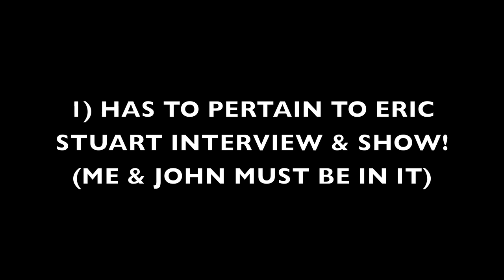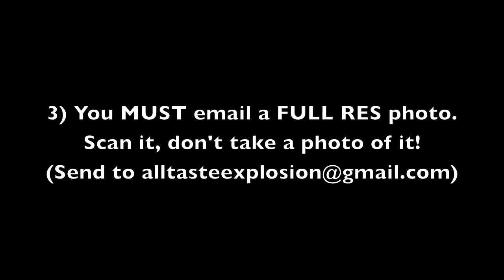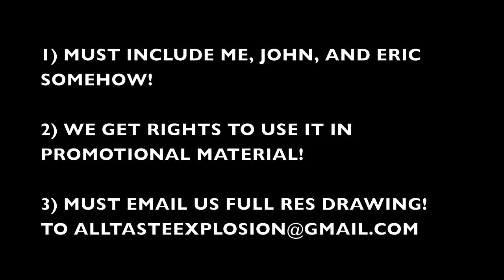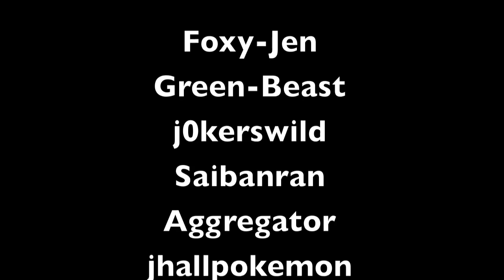All Taste Explosion CONTEST - Eric Stuart Interview Fanart Contest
Okay kiddies, it's time for the first ever All Taste Explosion contest, and boy do we have a doozie. We've been getting a lot of emails asking "When will you upload the Eric Stuart interview to YouTube?" Well your prayers have been answered, only with one exception. Before we can upload it, we need a cover for it. That's where you come in.

We're looking for the best cover drawn and created by one of our listeners to feature as the cover for the Eric Stuart Interview. Now, how will this work? Here are the ground rules.

1) It must pertain to our interview with Eric Stuart somehow. (i.e. Dennis staring down Kaiba, John riding an Onyx with Brock, or Dennis and John dressed as Team Rocket Members with James) It MUST pertain to the interview with Eric somehow.

2) By submitting this, you give us permission to use it to promote the interview, whether it be on YouTube, iTunes, Facebook, or Twitter. Of course you will receive credit for the artwork, but we don't wanna get sued.

3) You have to EMAIL it to us, no direct linking to it. We need the full size copy of it. We would prefer it if you scanned it.

We will have three top pieces (3rd place, 2nd place, and 1st place). 3rd and 2nd will be featured in their own video, but 1st place will have the honor of being the cover of our Eric Stuart video.

1ST PLACE ALSO WINS AN AUTOGRAPHED COPY OF THE NEW ERIC STUART BAND CD!

It's the greatest interview we've ever done. Here's your chance to be a part of history. Get cracking and enter now.

For more information and full res photos of Dennis & John, go